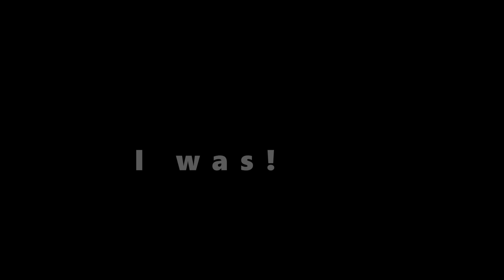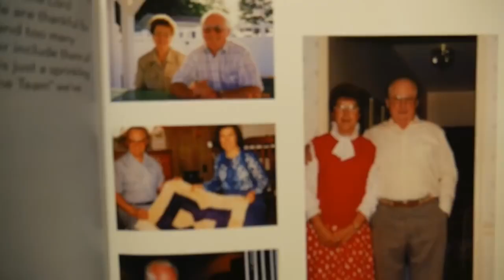Living In A Trailer /Mobile Home the Stereotype